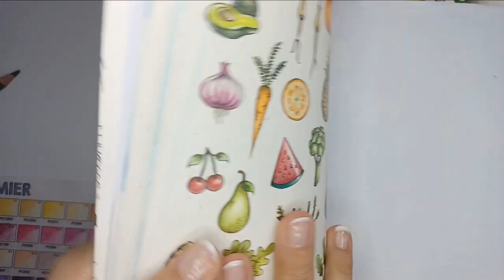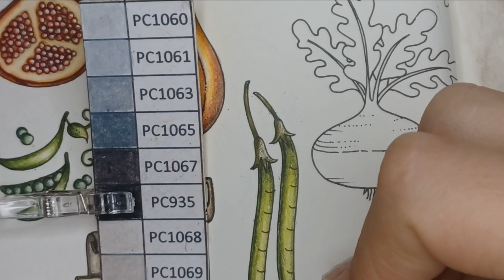Coloring Tutorial | Worlds of wonder by Johanna Basford | Pea Pod (Vegetables page)